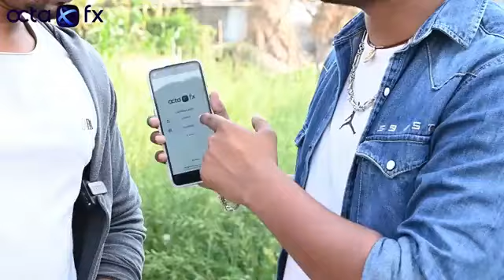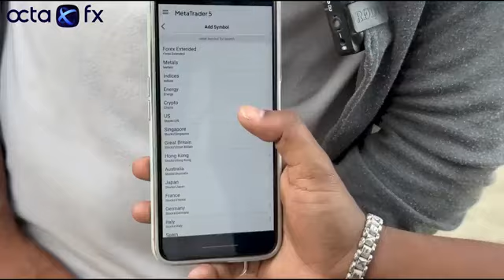phagua comedy Mani Mirchi comedy 2023